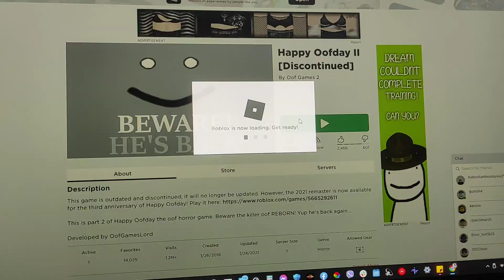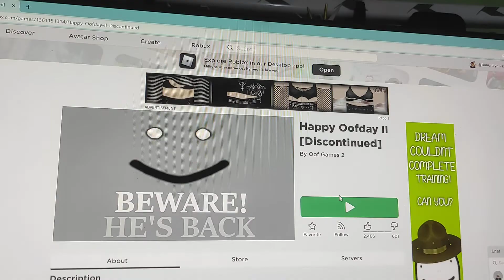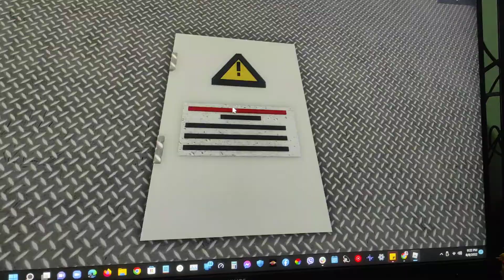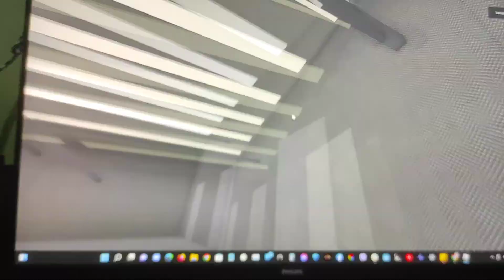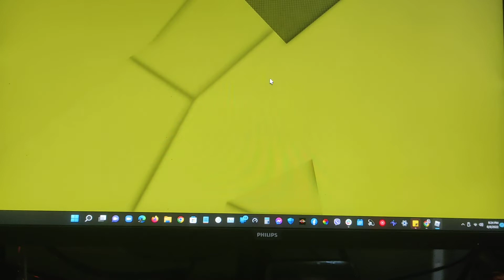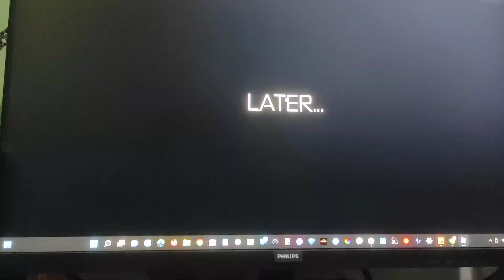oof qwp xcbnqwpoiuxcdw qwp esdx